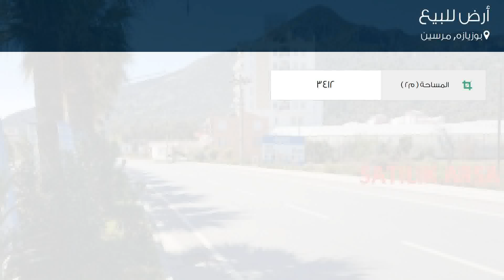أرض للبيع في بوزيازه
تفاصيل العرض:-

رقم: 3900722

ميزات:-